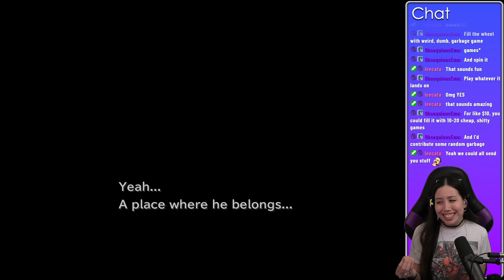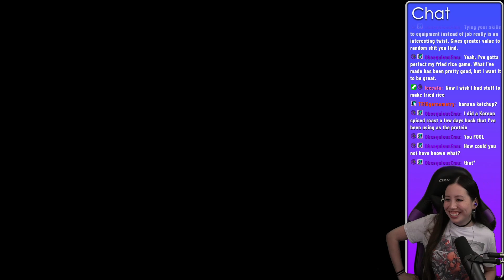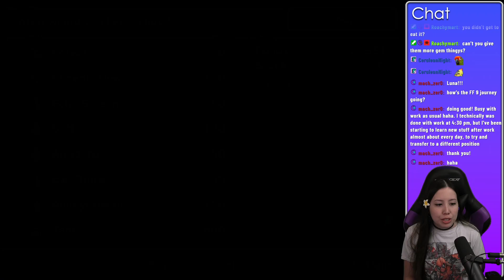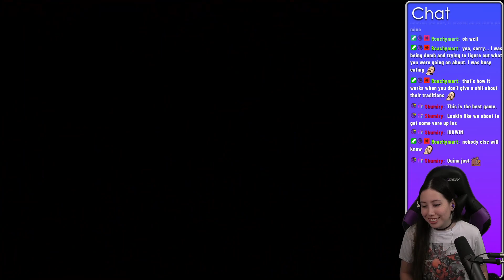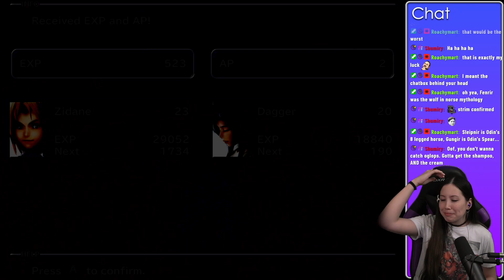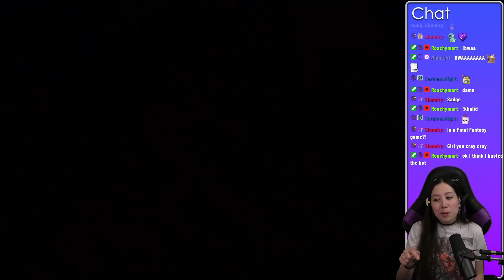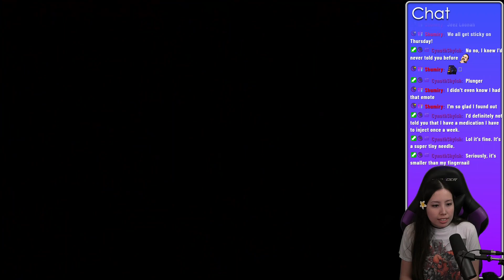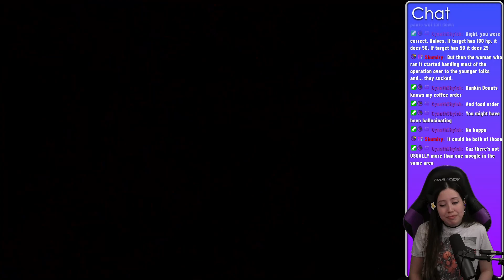♠ Final Fantasy IX First Playthrough! ♠ Part 11 [Stream Archive]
A Twitch VOD of my first playthrough of Final Fantasy IX! Voicing all characters to the best of my ability :D I used the Moguri Mod for this playthrough to enhance the backgrounds without taking away from the original look of the game!

*I don't recommend watching through these videos if you are not a fan of livestreaming content. The focus can frequently shift from the game to responding to people who were chatting live at the time.

You can catch me live on Twitch, get updates on when I go live (plus just silly stuff I post) on Twitter, random silly content on IG, or feel free to grab a sticker from my Etsy store: